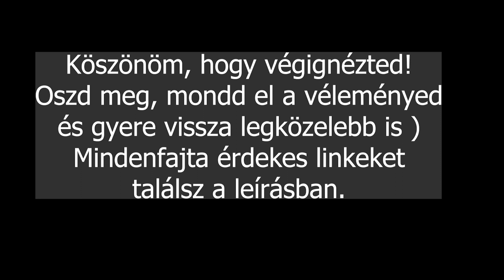Mr. Sci-Fi&Fantasy -könyvek/vállalkozás/socialmedia az üzletben/VidékvsVáros/Filmek VendégVálasz 12.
Porok Ádámmal egy igazi "könyvtérítő"-vel hallgathattok meg egy újabb beszélgetést a könyvek szeretetéről, azok időtállóságáról, a vállalkozói lét viszontagságairól többek közt ebben a videóban. Remélem tetszeni fog! :)

00:00 Bemutatkozó
03:35 Könyvek mint adathordozók, jelentőségük
09:55 Mr. Sci-fi & Fantasy kezdetek/jelen
20:24 Vállalkozás előnyei/hátrányai
25:00 social media és a kereskedelem
27:54 Tervek
33:30 Kedvenc világok
36:55 Város vs. vidék
37:43 Kedvenc/Fontos filmalkotások

web: mrsf.hu